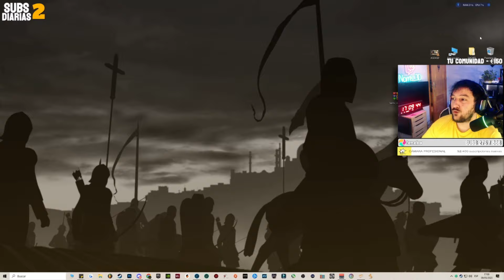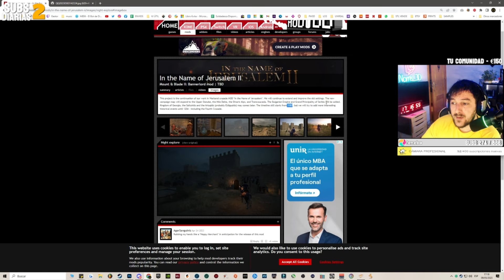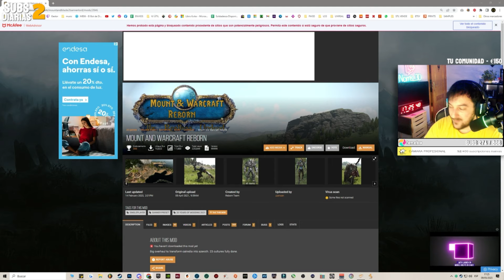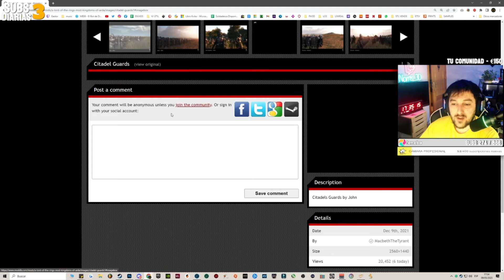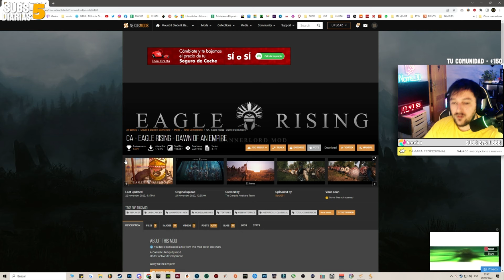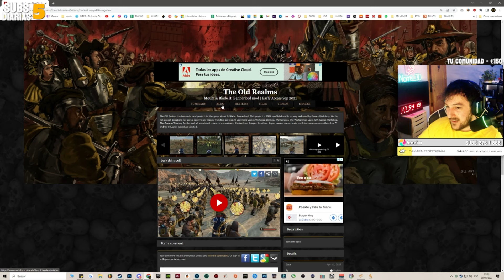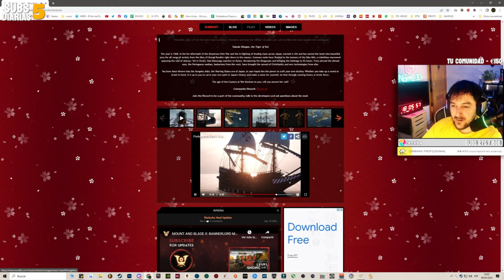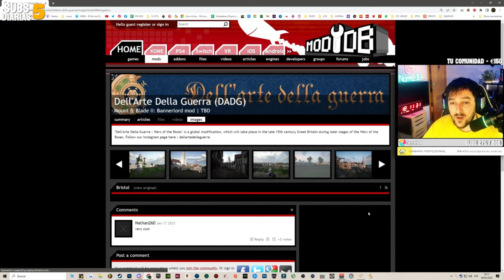Los MEJORES mods de TOTAL CONVERSIÓN | Mount and Blade II Bannerlord español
▬▬▬▬▬▬▬▬▬ INFORMACIÓN SETUP ▬▬▬▬▬▬▬▬▬
CPU: Intel(R) Core(TM) i9-9900KF CPU @ 3.60GHz
MB: MSI MPG Z690 CARBON WIFI
GPU: 3070 GTX 8GB